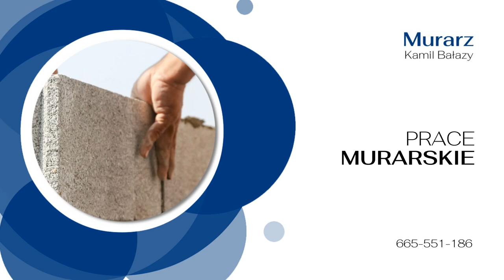Usługi murarskie Chruśnice Murarz - Kamil Bałazy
UsługiMurarskie, w tym murowanie ścian z bloczków budowlanych, cegieł, materiałów betonowych, ceramicznych, pozostałych materiałów, budowa schodów, filarów, stropów, wykonywanie otworów w ścianach i stropach, a także prace zbrojeniowe, zbrojenie konstrukcji budowlanych, budowa ław fundamentowych, budowa do stanu surowego otwartego, to główna oferta Kamila Bałazego, który jest zawodowym murarzem i zbrojarzem. Zajmuje się też tynkowaniem wewnątrz i na zewnątrz budynków. Ponadto stawia ogrodzenia murowane posesji. Realizuje zlecenia jako główny wykonawca lub podwykonawca dla firm budowlanych.

Osoby zainteresowane współpracą proszone są o kontakt telefoniczny.